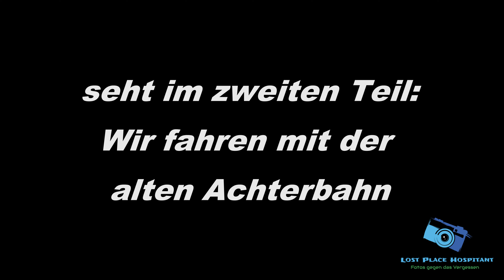LOSTPLACE VIETNAM - DER FAST VERLASSENE FREIZEITPARK IN DA NANG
Auf meiner Vietnamreise entdeckte ich zufällig einen teilweise verlassenen Freizeitpark am See. Es gab zahlreiche Fahrgeschäfte und einen gefährlichen Spielplatz. Diesen zeige ich Euch im zweiten Teil.
Einige Fahrgeschäfte wurden wieder fit gemacht.  Vielleicht werden es ja noch mehr.
Da dies ein Zufallsfund ist, habe ich leider nur mein Handy dabei gehabt.
Ich hoffe es ist ok so. Es wird auf jeden Fall einen Revisit geben, sobald wir wieder in Vietnam sind.

Das Urheberrecht liegt bei Lost Place Hospitant
NEU auf TikTok: Lostplacehospitant
Video darf gerne geteilt werden
P+C: Mai 2023